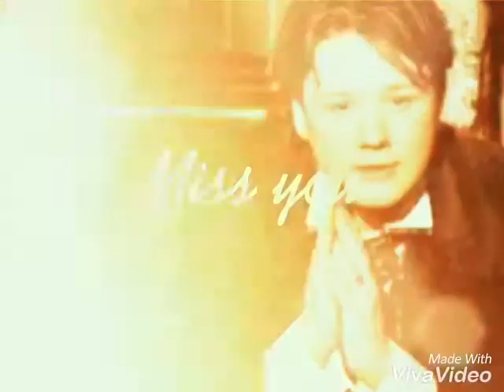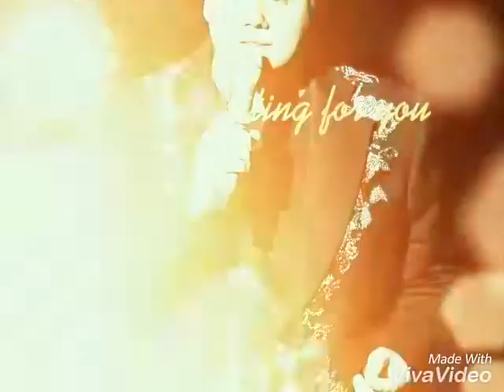Colaj Paul Surugiu-Fuego